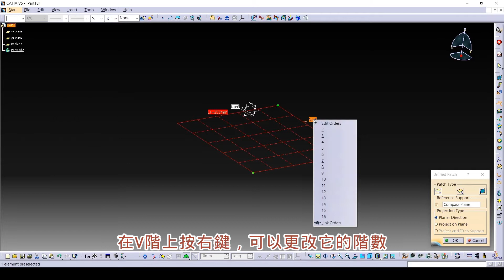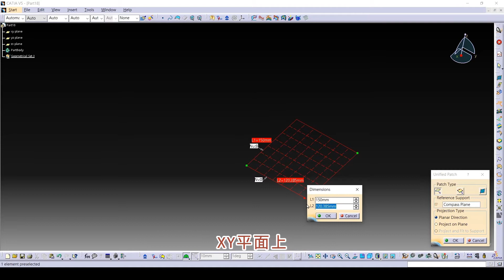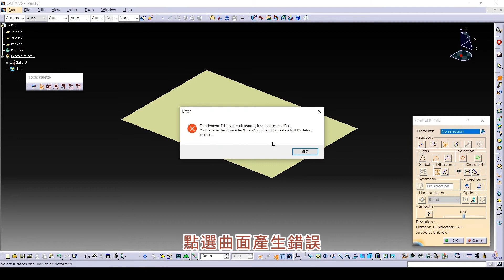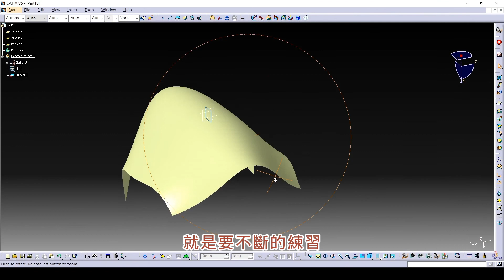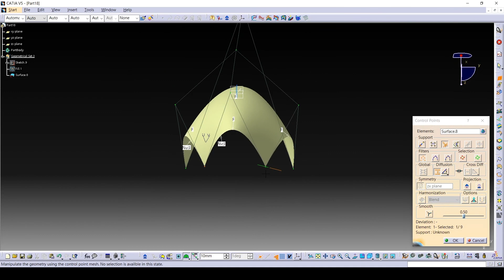【CATIA】曲面控制點Planar Patch and Control Point